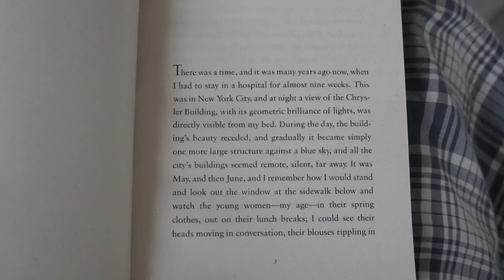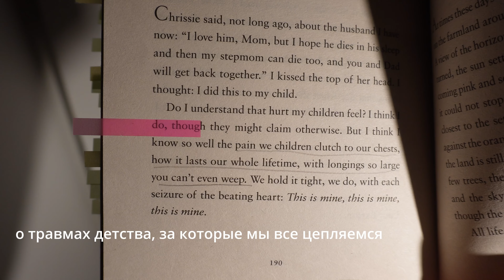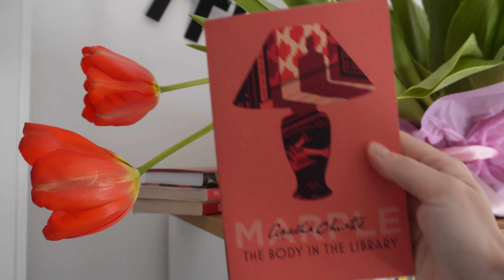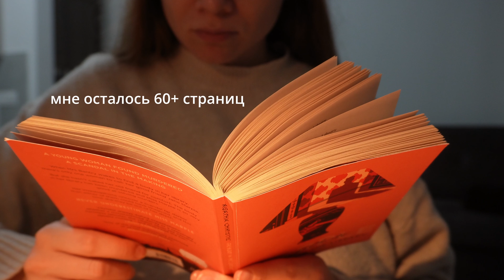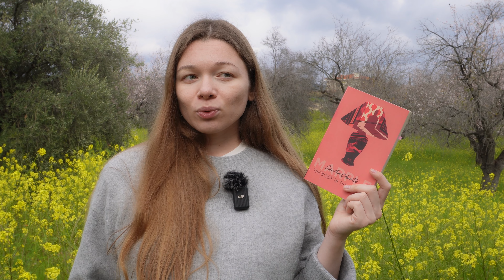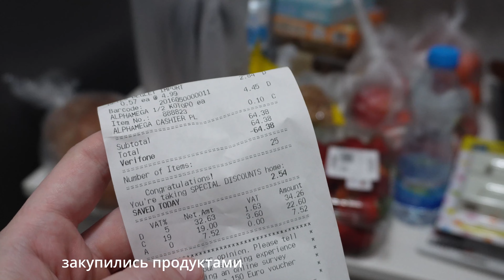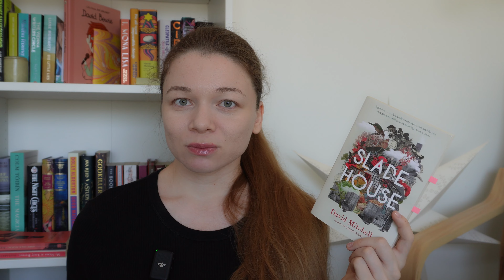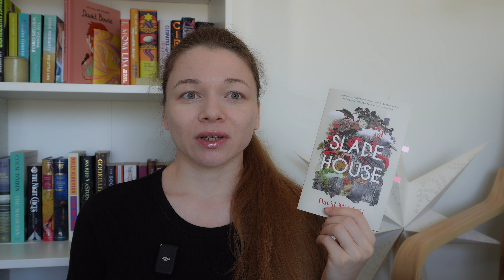3 книги за 3 дня | книжный марафон | Агата Кристи, Дэвид Митчелл и Элизабет Страут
Познакомимся с тремя увлекательными книгами, побываем в саду с миндальными деревьями и справимся с моим первым книжным марафоном.

Книги выпуска:
Меня зовут Люси Бартон, Элизабет Страут
Тело в библиотеке, Агата Кристи
Голодный дом, Дэвид Митчелл

таймкоды:
00:00 интро
03:05 читаю первую книгу
05:59 отзыв на "Меня зовут Люси Бартон"
17:56 читаю вторую книгу
19:56 отзыв на "Тело в библиотеке"
28:41 в миндальном саду
29:53 читаю третью книгу
32:30 отзыв на "Голодный дом"
37:15 итоги марафона

За звук спасибо Аскару ❤️